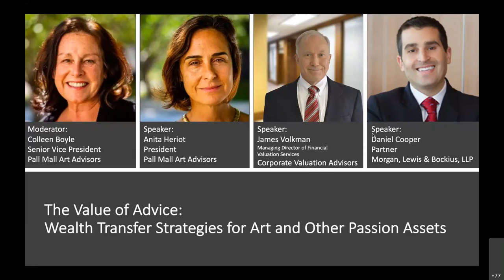The Value of Advice Wealth Transfer Strategies for Art and Other Passion Assets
Wealth transference and tax strategy is a hot topic of conversation in 2021 particularly when discussing passion assets such as art, jewelry, wine, cars and other valuable collections.

Please enjoy this webinar discussing these issues and others related to wealth preservation and tax efficient strategies.